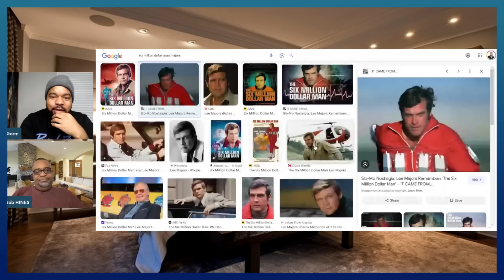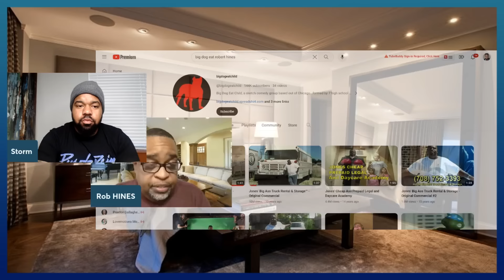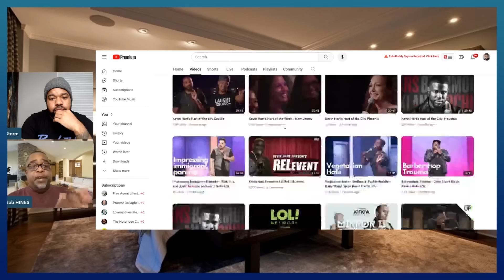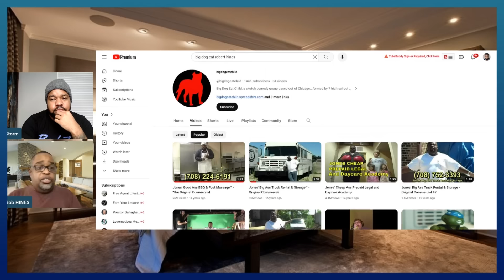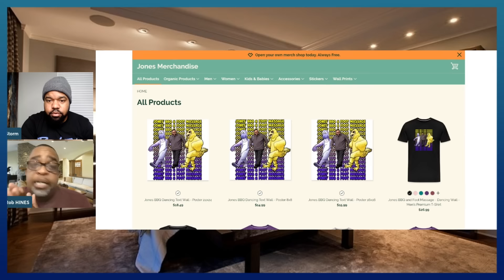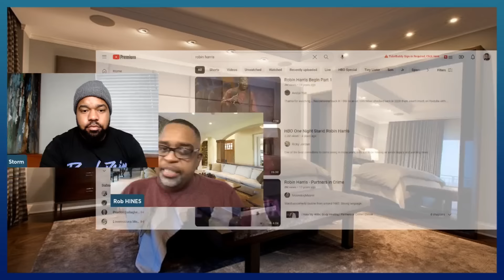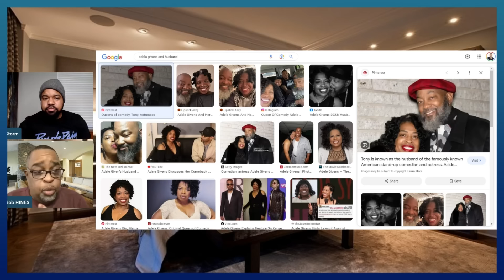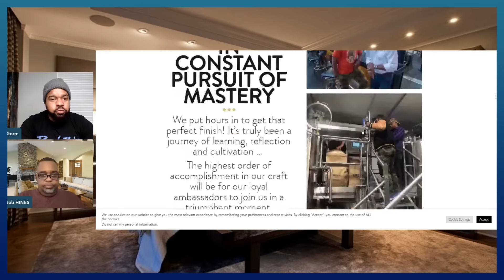Robert Hines Talks The REAL BERNIE MAC, "Jones BBQ" Copyright Lawsuit, Gives Storm Comedy Tips &More